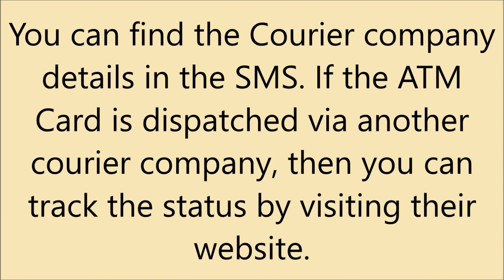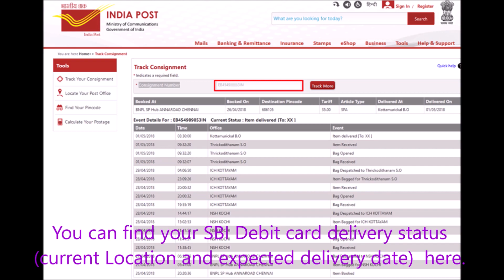How to Track Your SBI ATM Card Delivery Status Online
Learn How to track SBI ATM Card Delivery Status Online (SBI Debit Card Tracking by Speed Post). If you have applied for the new SBI ATM Card Online or Submitted the SBI ATM Card Form through the branch, SBI will dispatch the ATM/Debit card through Speed Post with in 7 -10 working days.

How do I check SBI ATM card dispatch status
how to track SBI ATM card delivery status | sbi debit card tracking by speed post | 2022
how to track sbi atm card delivery status dispatched by speed post
how to check debit card status